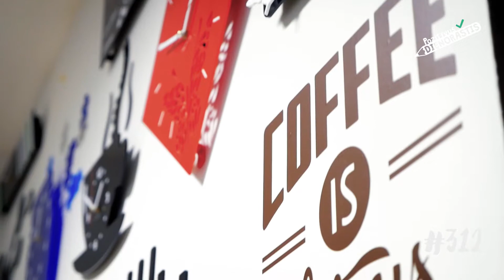„Pozityvus dienoraštis“ 312dienoraščiopuslapis. Anželika.